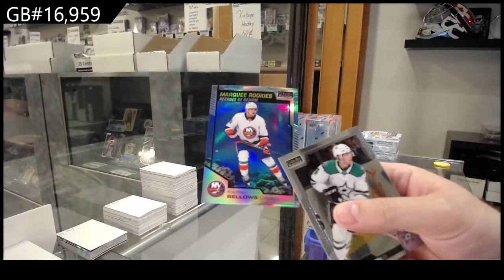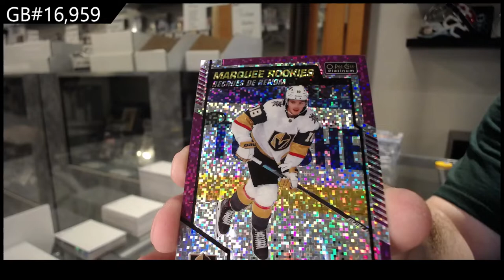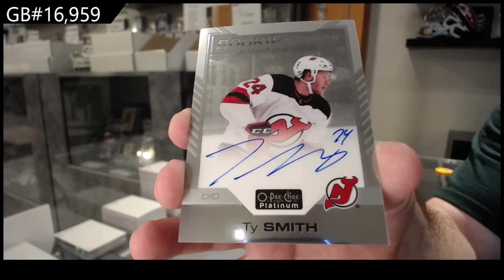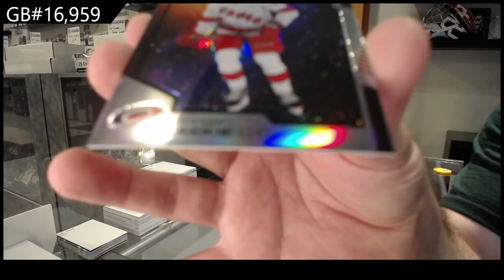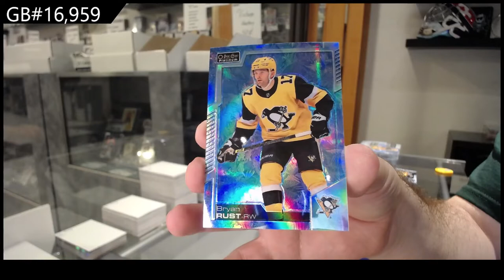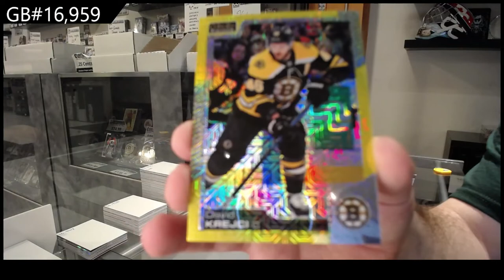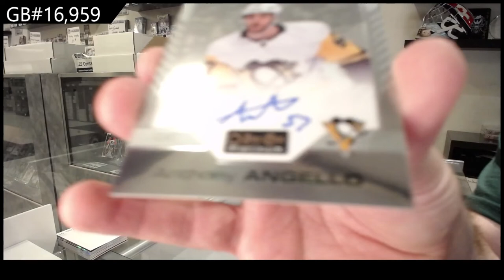20-21 Upper Deck OPC Platinum Hockey 3 Box Break - C&C GB #16,959